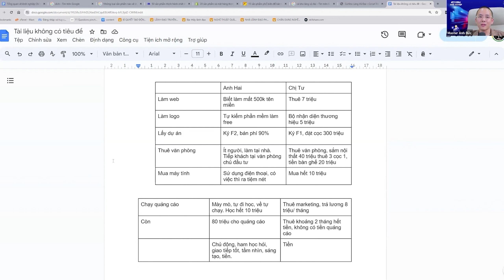5 Cách kinh doanh khi ít tiền không phải ai cũng biết | Master Anh Đức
5 Cách kinh doanh khi ít tiền không phải ai cũng biết | Master Anh Đức

Bạn đang tìm kiếm những cách kinh doanh hiệu quả mà không đòi hỏi vốn lớn? Trong video này, Master Anh Đức sẽ chia sẻ cho bạn 5 chiến lược độc đáo để khởi nghiệp và phát triển kinh doanh mà không cần phải có số vốn lớn. Đừng bỏ lỡ cơ hội cải thiện tài chính của bạn - hãy xem video ngay!

Và còn rất nhiều video dành cho ai muốn phát triển bản thân, đừng bỏ lỡ video dưới đây: